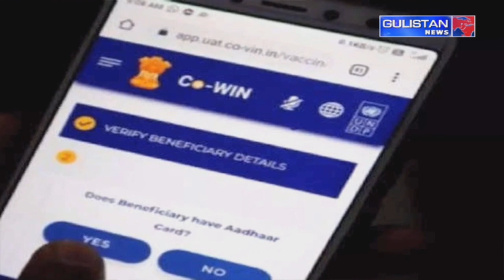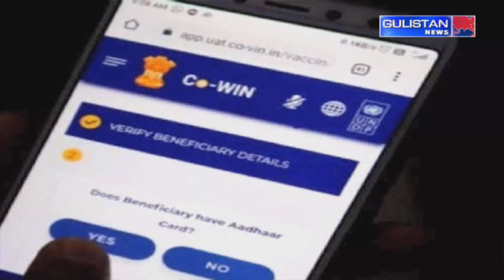Over 1000 COVID vaccination sites set up across J&K as jabs for 15-17 age group begins today